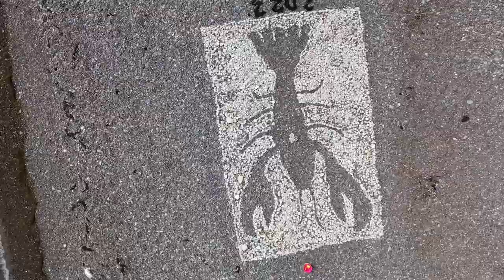Jasper Beach Stone Art, Bucks Harbor, Gardner, Hadley, Indian Lake 2022 summer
Video! Starting off at Jasper Beach showing the Lobster Stone Art. Then to Bucks Harbor, Hadley Lake, Gardner Lake, and Indian Lake. At the end, you will see my wife Sandi traveling North up US Route 1 in whiting.